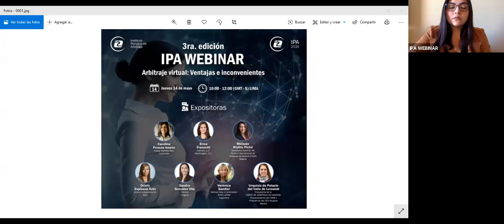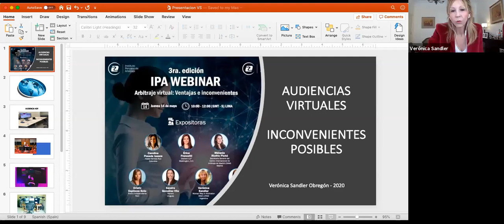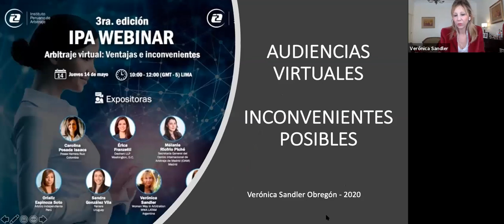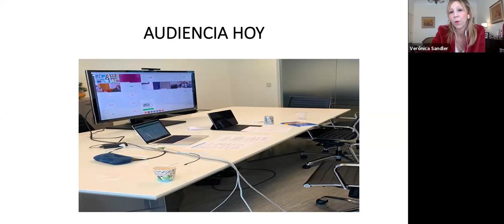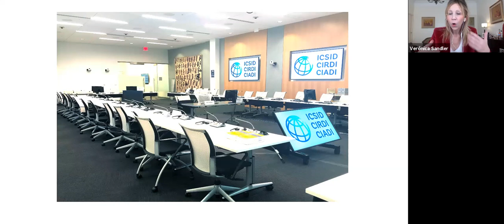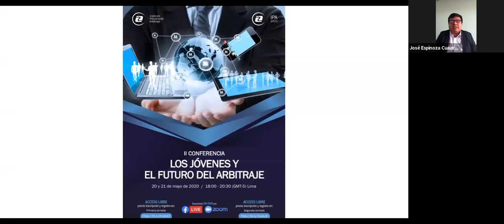IPA WEBINAR - 3ra. edición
TEMA: “Arbitraje virtual: Ventajas e inconvenientes”

PONENTES:
🔹 Carolina Posada Isaacs (Posse Herrera Ruiz - Colombia).
🔹 Erica Franzetti (Dechert LLP - Washington, D.C.).
🔹 Mélanie Riofrio Piché (Secretaria General del Centro Internacional de Arbitraje de Madrid - CIAM - Madrid).
🔹 Sandra Gonzáles Vila (Ferrere - Uruguay).
🔹 Urquiola De Palacio del Valle de Lersundi (Corte de Arbitraje de Madrid y Presidenta del CEA Mujeres - Madrid).
🔹 Verónica Sandler (Woman Way in Arbitration - WWA LATAM - Argentina).

MODERADORA:
🔹 Orializ Espinoza Soto (Árbitro independiente - Perú).